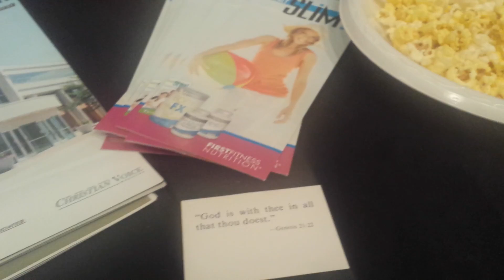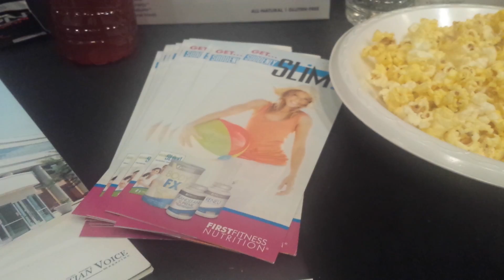God is with thee